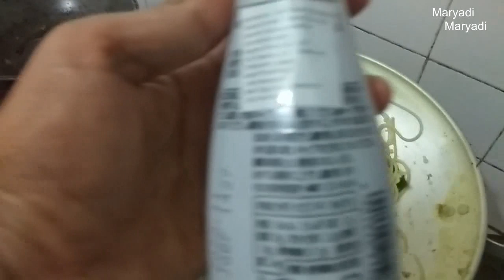Spagetti ala di rumah saja